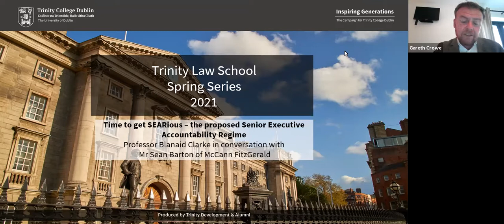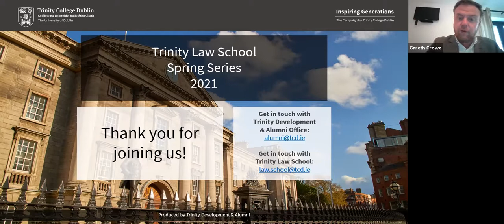Trinity Law School Spring Series: Time to get SEARious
In 2018, the Central Bank published a highly critical Report on Behaviour and Culture in the Irish Retail Banks arising from the Tracker Mortgage Scandal. In this, it proposed a Senior Executive Accountability Regime (SEAR) to make individuals performing senior executive functions in regulated financial services providers more accountable for their actions. Two and a half years later, the fines arising from the Scandal are still being meted out, most recently in the form of a €37.8 million fine for Ulster Bank, but the legislation to enable SEAR has yet to be introduced.

Trinity's Professor Blanaid Clarke and Sean Barton (Partner at McCann FitzGerald) will consider some of the challenges in implementing and enforcing SEAR and discuss issues such as individual decision making, collective responsibility, deterrence, and sanctions.